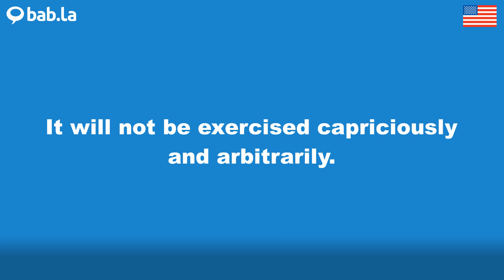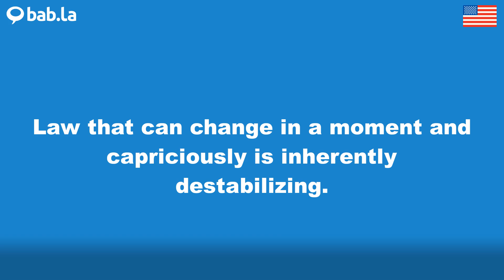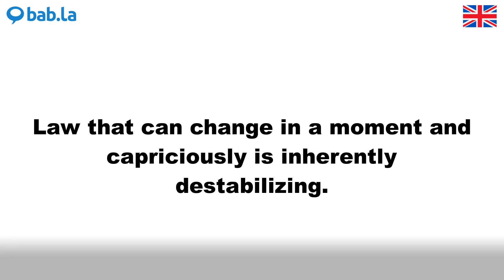CAPRICIOUSLY pronunciation | Improve your language with bab.la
Improve your spoken English by listening to CAPRICIOUSLY pronounced by different speakers – and in example sentences too. Learn and love languages with bab.la.